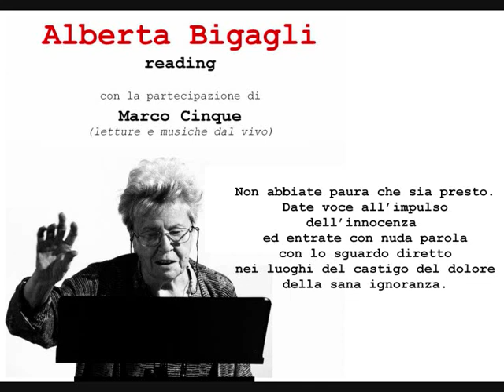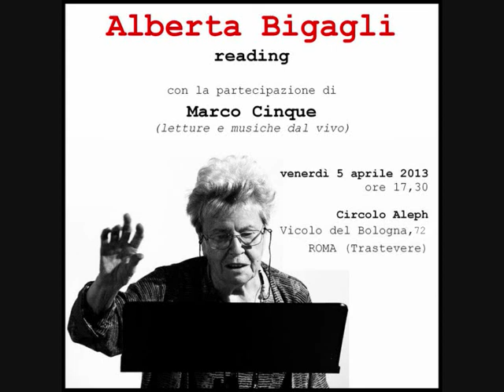Alberta Bigagli - reading con Marco Cinque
ALBERTA BIGAGLI
reading a Roma con letture e musiche di Marco Cinque
al Circolo ALEPH, in vicolo del Bologna 72